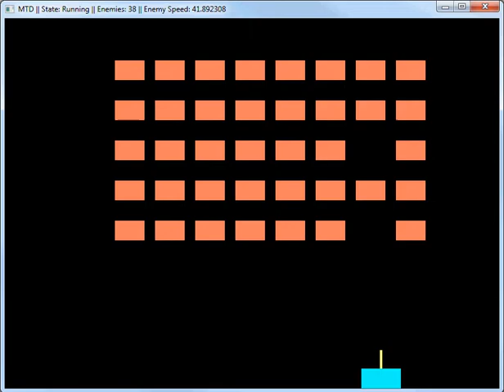MTD v0.0.2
As a part of the ongoing project, "MyPracticeBeginnerGames", this is the second attempted game, in its early stages.

Version 0.0.2 adds enemy approach (downwards movement) that speeds up whenever the enemies change/toggle direction. The game now also automatically ends when any of enemies reach the bottom of the screen.

MTD is based on Space Invaders.